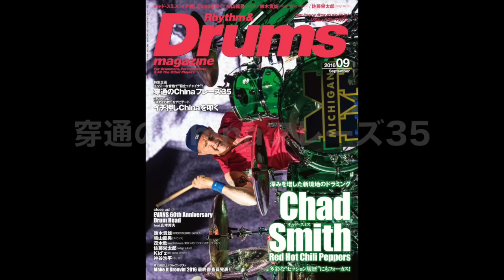“穿通のChinaフレーズ35”をDM編集部員が叩いてみた！【後編】 リズム＆ドラム・マガジン2016年9月号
リズム＆ドラム・マガジン2016年9月号に掲載の特別企画、”穿通のChinaフレーズ35”をDM編集部員が叩いてみました！

誌面掲載の譜面と共にチェックしてみてください！

リズム＆ドラム・マガジン2016年9月号はこちらでもお求めいただけます。